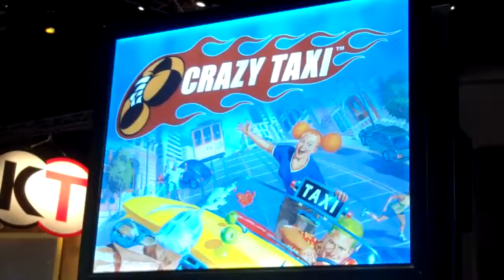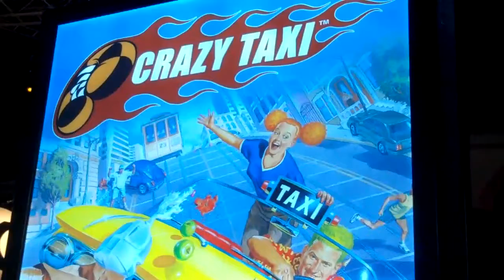Crazy Taxi E3 2010 Gameplay (Cam)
Gameplay of the XBLA remake of Crazy Taxi that I captured with my cam at Sega's booth at E3 2010.